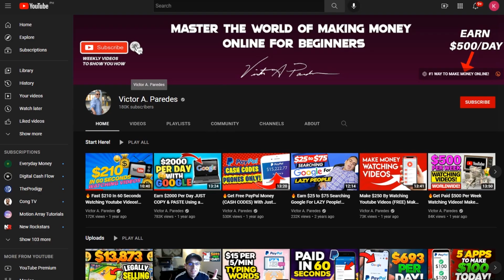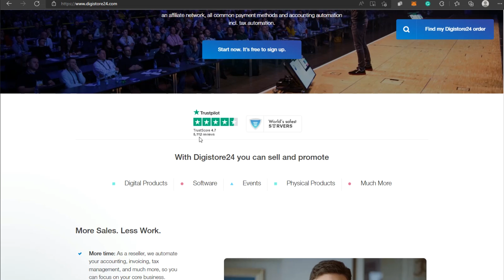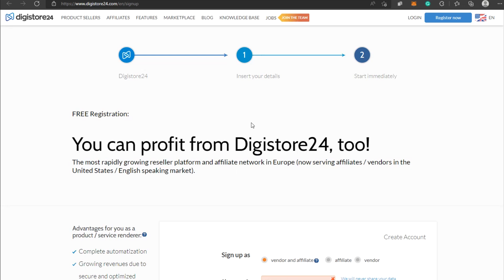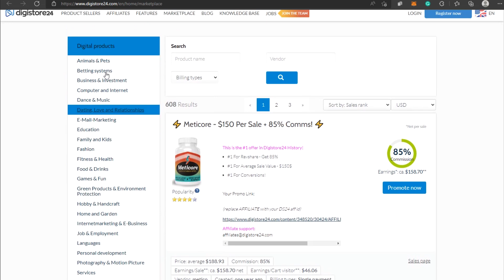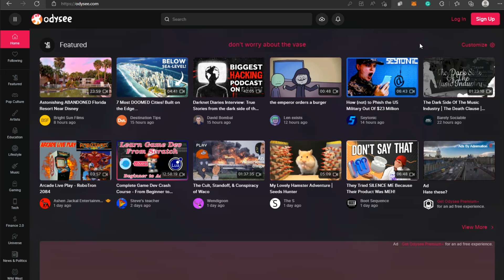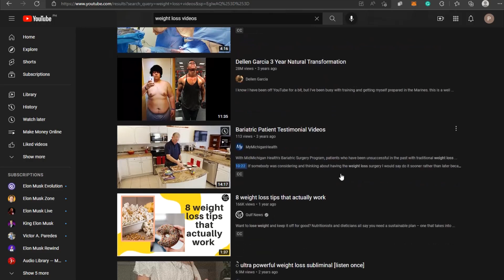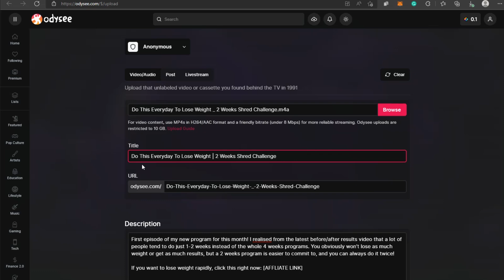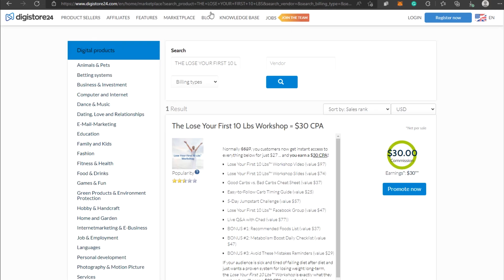Get Paid $500/Day With Underground PayPal HACK! (Make Money Online For Beginners 2022!)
🔥Learn How To Make $10,000 Per Month Online With My Automated System FREE